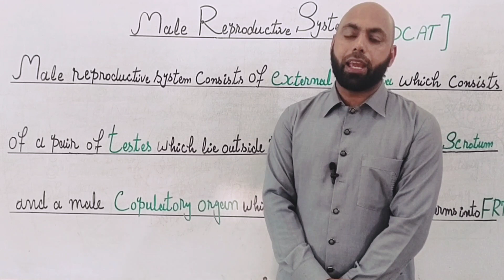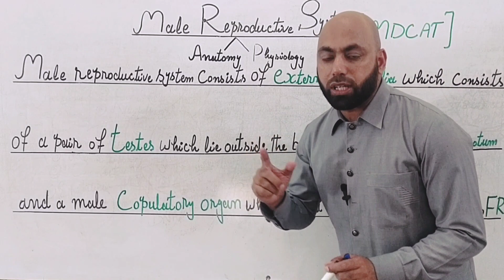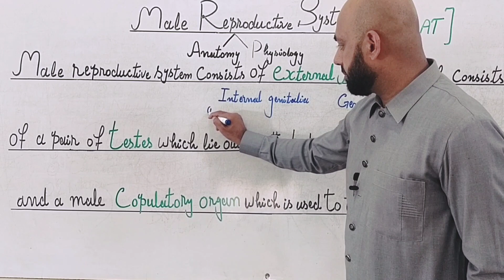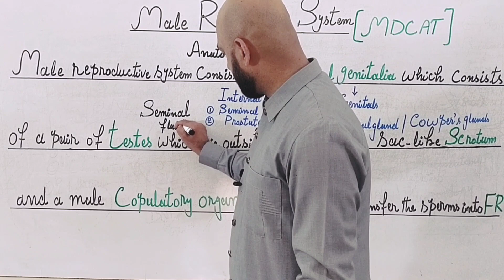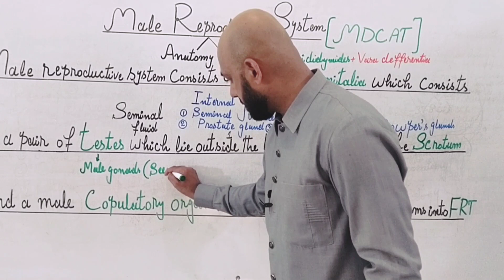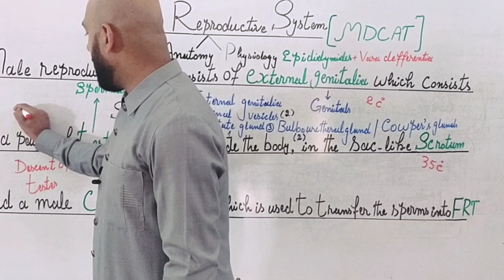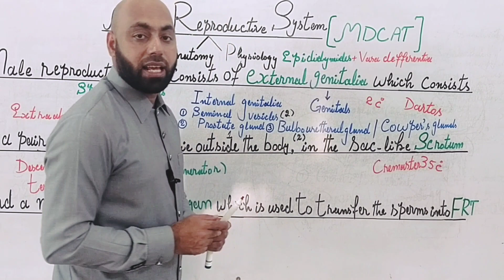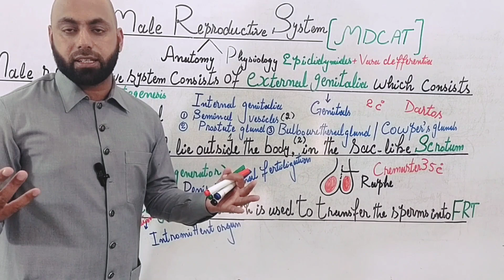MDCAT|Male Reproductive System|Zubair Ali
MDCAT Male reproductive system#